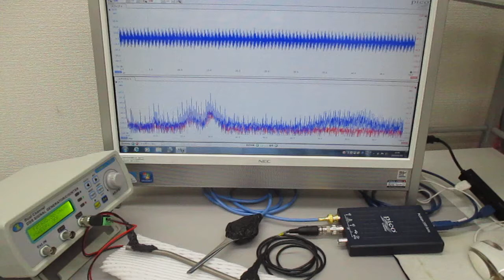叩いて（低周波刺激で）超音波を利用する（音と超音波の組み合わせ）